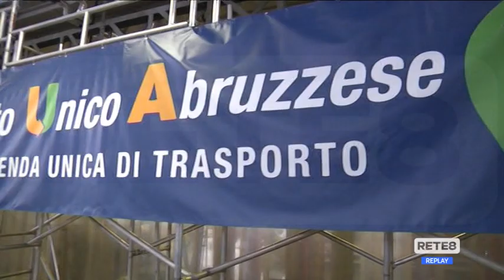TUA - Assunzioni, la replica dei sindacati